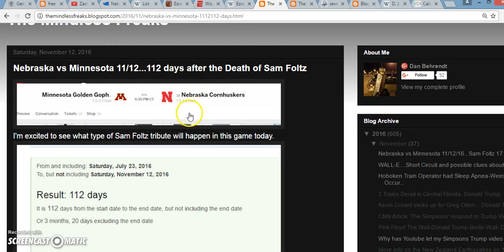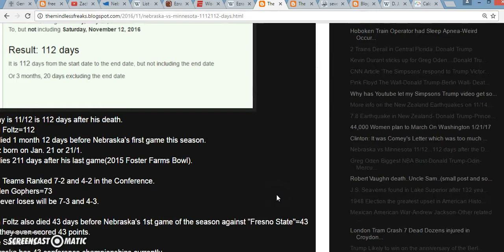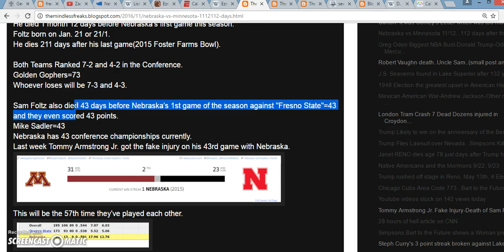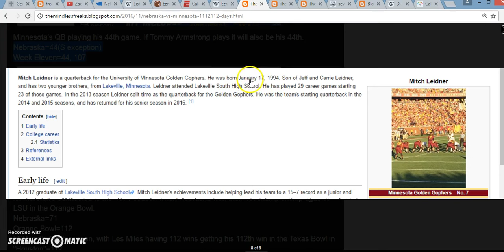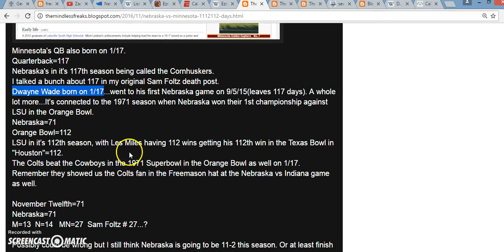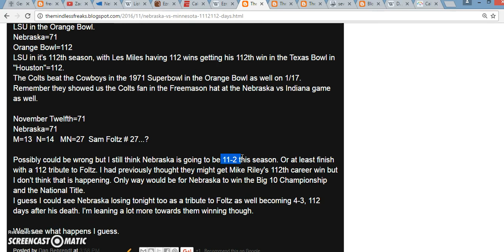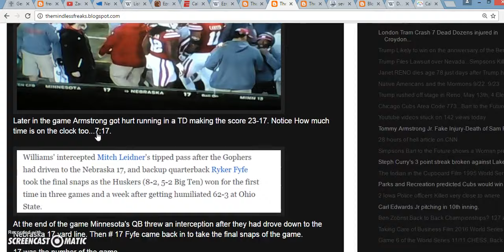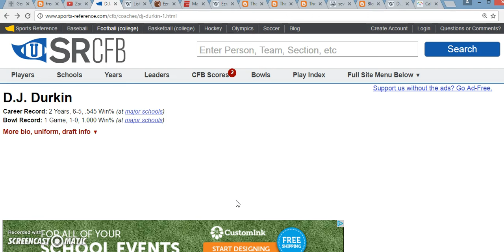Nebraska vs Minnesota 11/12 Sam Foltz 17 Tribute